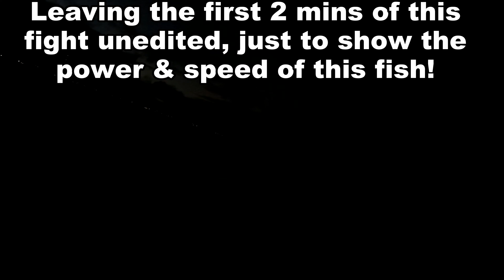Morning Heartbreak! Monster Miss at Pokai, but Action | Kayak Fishing Hawaii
Summary:
Missed something MASSIVE at dawn after fighting him for a little over half an hour.  There was still a lot of action to be had aside from that, so hope you enjoy the rest of the action during the day!  There will be the big OPP Summer Slay Fest this weekend as well, which was what I was scouting for during this video.  Hopefully I can get on this guy again for the tournament!  I will try to tag and mention as many as I can in an FB post or story mentioning this vid.

Kayak: 2014 Hobie Mirage Pro Angler 14 & 2022 Hobie Outback & 2019 Hobie Outback (Hilo)
Fish Finder: Garmin Echomap Plus 64CV or 44CV.
Rods: Shimano Grappler Type J (Bait), Shimano Trevala x2, Shimano Tavalera, Ugly Stick Tiger Lite)
Reels: Shimano SpeedMaster 25ii x2 Penn Squall 50LD (aka “the lucky reel” in Hilo Shimano Stella SW 6000 (Bait Reel Penn Slammer IV 9500, Penn Spinfisher VI 8500 (Hilo Main Reels Shimano TwinPower 5000 (Hilo Bait Reel
Line and terminal tackle: 65-80 lb PowerPro 40/50/60lb J-Line Fluorocarbon, 40-55lb AFW wire leader. Owner 4/0 & 5/0 circle hooks, Gamakatsu 6/0 & 5/0 live bait hooks (honestly, I found some cheaper Korean versions at J.Hara for 11cents a hook), Diablo or VMC 2/0 inline hooks for stinger when using wire (hifishgear.com BKK Lone Diablo Inline Hook — HiFishGear).
Damashi: Homemade using line between 12-16lb, typically J-Flouro Samurai. I typically tie my own flies. When using lures, I like Tylah lures or CHL Nox Minnows, both I set up with gold hooks and a red bead which I find to be very effective and highly recommend them. (Tylahlures.com and chlures.com and check out my buddy (Geronimo Angeles | Facebook) for those BiteLytes!
Camera: GoPro Hero 10, GoPro Hero 9, Insta 360 x3. Note: I link the amazon links for ease of finding products and ease or purchase/delivery, but I highly recommend shopping at your local fishing stores and support them (like